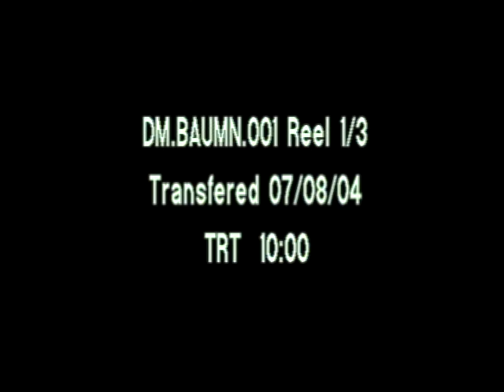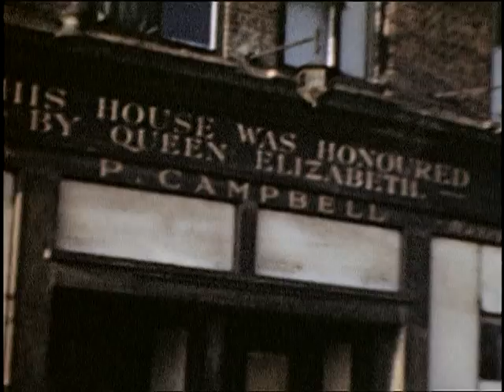B-17G Bomber "Bit O' Lace", compiled 1944 - 1945 (Reel 1 of 3)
B-17G Bomber "Bit O' Lace", compiled 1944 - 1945 (Reel 1 of 3) - National Archives and Records Administration   - ARC Identifier 604487 / Local Identifier DM-BAUMN - This series consists of moving images shot by pilot John H. Bauman in flight on the B-17G "A Bit O' Lace," K identifier, bomber of the 709th Bomb Squadron of the 447th Bombardment Group, 8th Air Force, late in World War II. Included are bombing missions flown over Germany, American pilots in flight training at Lodwick Aeronautical School in Lakeland, Florida, and views of the B-17G and other aircraft at the base in Rattlesden, England.  DVD copied by IASL Master Scanner Katie Filbert.